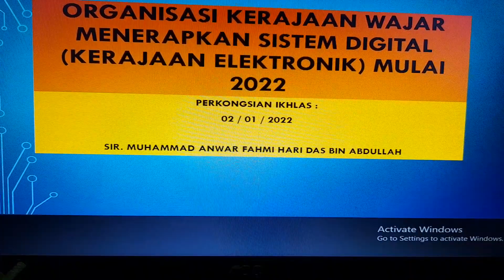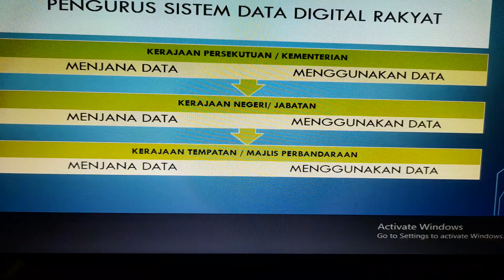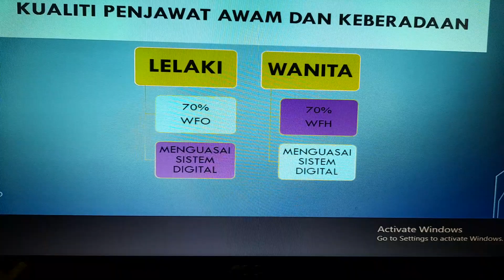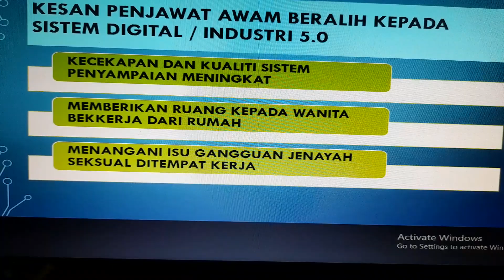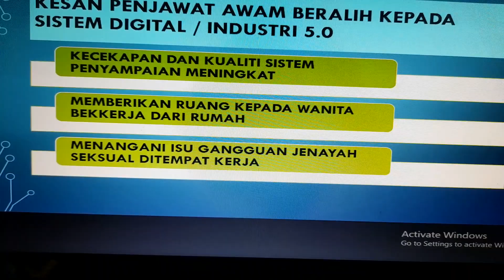MALAYSIA KE ARAH KERAJAAN DIGITAL ( ELEKTRONIK ) MULAI 2022 ??